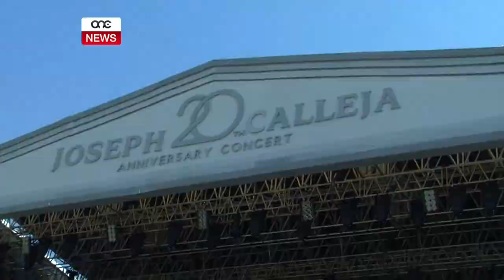IL-FOSOS LESTI GĦAL BOCELLI U CALLEJA.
ONE.COM.MT • Għada fuq il-Fosos tal-Furjana ser isir il-kunċert tant mistenni bejn tnejn mill-ikbar aritsti internazzjonali – it-tenur Andrea Bocelli u Joseph Calleja. It-tenur malti reġa zamm l-appuntament annwali tiegħu sabiex fl-lejla sajfija jerġa jpaxxi lill-udjenza maltija